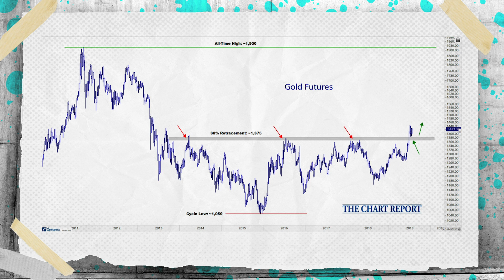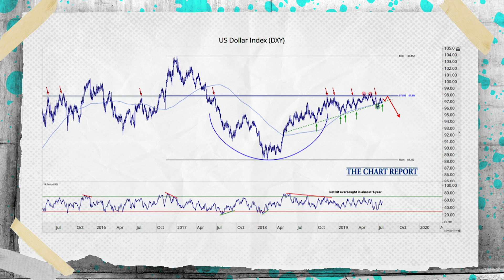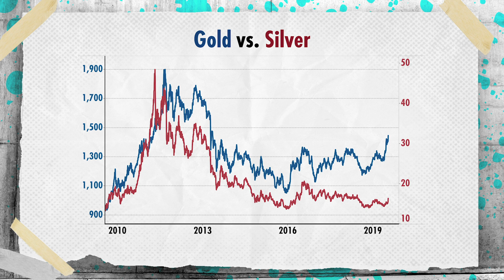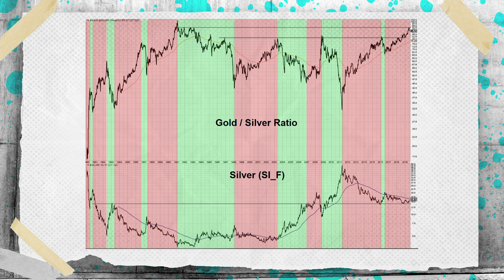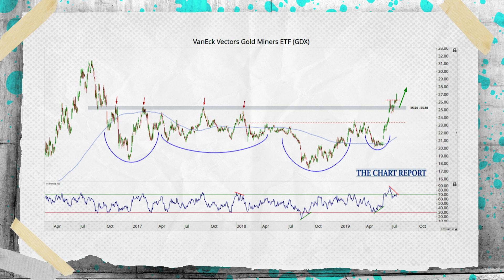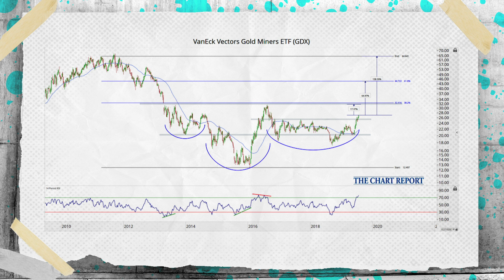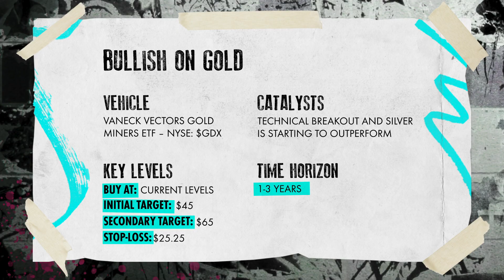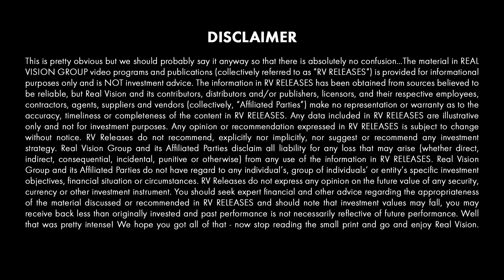The Start of a New Gold Bull Market? (w/ Steve Strazza) | Stock Trade Ideas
Steve Strazza of The Chart Report discusses five crucial factors that should determine if gold’s recent breakout is truly the beginning of a new bull market. He examines the historical patterns of the gold/silver ratio, points out the relative strength of gold stocks versus the actual metal, and considers a specific trade on a gold miner ETF to play the thesis, in this interview with Justine Underhill. Filmed on July 18, 2019.

About Trade Ideas:
Top traders unveil their specific plans for cashing in on the market's next move. In these short videos, our traders cut straight to the point and lay out their thoughts on the best risk-reward trades of the moment. Each episode concludes with a visual recap of trade details including profit-loss potential and trade duration.

The Start of a New Gold Bull Market? (w/ Steve Strazza)

STEVE STRAZZA: That's one of-- I'm going to share like five characteristics today that I think you want to pay attention to and make sure are in place. And if they are, I believe that we're in the beginning of a new secular bull market in not just gold but precious metals.
JUSTINE UNDERHILL: OK, so starting out with the first out of those five things that you're going to talk about, what do you see going on with the dollar?
STEVE STRAZZA: So we want to see the dollar roll over here, stay below that critical 0.98 level, which has been key resistance for more than a year and a half now. It failed to break out twice earlier in the year a few months ago. And then it recently broke its downtrend line going back to early 2018. And now it's back and retesting that key 0.98 level again.
We want to see it roll over and fail here. That would be very bullish for gold and commodities more broadly.
JUSTINE UNDERHILL: OK. And so then, moving on from that, in terms of other precious metals, what are you looking at there?
STEVE STRAZZA: So when we look at gold breaking out, we want to look at the entire precious metals complex and make sure everything's clicking, that we're hitting on all cylinders in order for this to be a true new long-term breakout. So when you look at gold, you see a lot of very bullish price action. But silver's been lagging, and that's been a concern. Palladium's been doing very well for multiple years now. So that's been the leader in the space. Platinum is finally looking like it's picking up. So what I brought with me is a custom index of equally weighted precious metals. So that's all of them, platinum, palladium, gold, and silver. The one we're most concerned about is silver. We'll often also look at a ratio of gold to silver to gauge that outperformance or underperformance from silver. And the reason that we do this is, I'll liken it to last time I was on, I said frontier markets are to developed markets as micro-caps are to large cap stocks. They're the riskier. They're like the ugly stepchild. That's what silver is. Gold bulls or gold bugs can get pretty crazy and pretty bullish on metals during bull market periods. But silver bugs are really where the true crazies hang out. So if we see silver working and moving to the upside, that's just a risk-on signal for the entire space that all metals should really be working in that environment.
JUSTINE UNDERHILL: And we haven't really seen as big of a breakout in silver right now. So what do you see going forward here?
STEVE STRAZZA: So we finally just got a breakout of a multiple-year downtrend line in silver. So that's something, nothing like gold. Gold is at new six-year highs. Silver is still facing overhead resistance, even from their year to date highs, I think, which are around the $16 level.